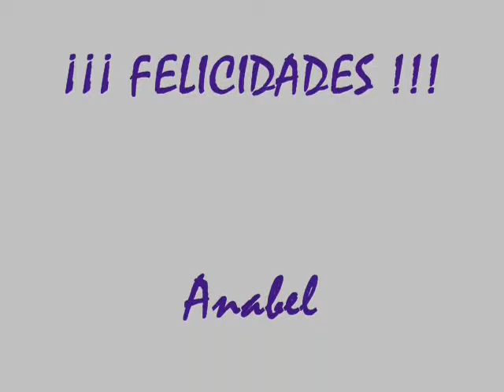FELICIDADES para ANABEL desde los "AMIGOS de PAPEL"